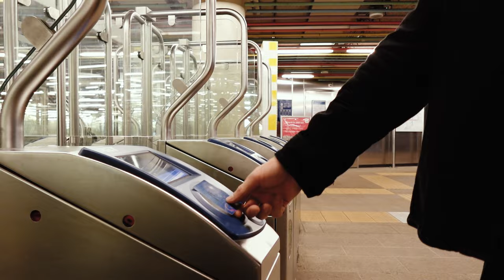Jacob Crucian - NA SAM SZCZYT prod. Rusky (Official Video)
„NA SAM SZCZYT”

Wykonanie: Jacob Crucian
Słowa: Jacob Crucian
Produkcja: Rusky
Mix & Mastering: Astrowilk
Video & Montaż: EjdrienBerlinsky
Światła i pomoc: Jakub Syska

No Gravity Collective